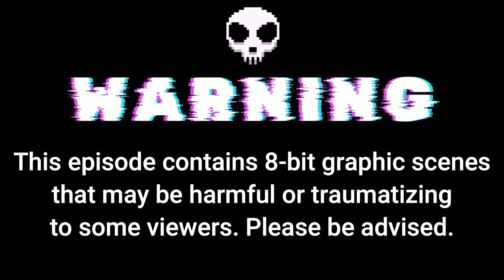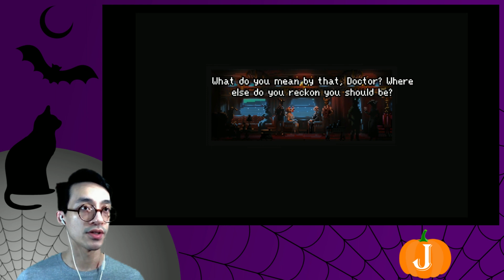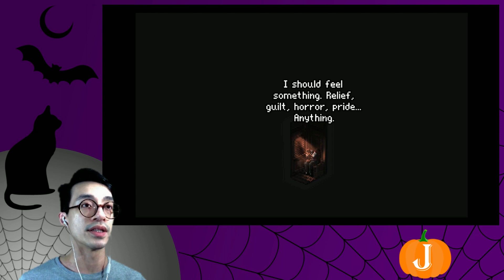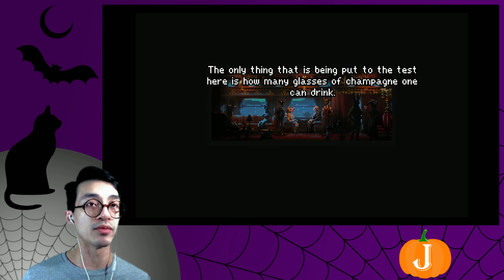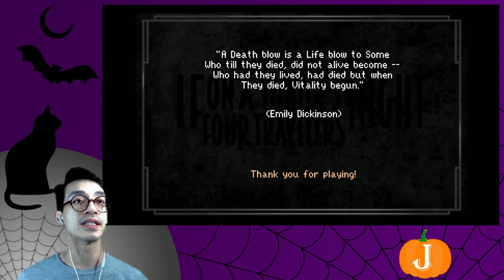Chapter 3: The Nameless Ritual | James and “If On A Winter's Night...” Ep. 3 (Finale)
**Trigger Warning: This episode contains 8-bit graphic scenes of mutilation and gun violence.**

“There is something at work in my soul, which I do not understand.” ~ Mary Shelley, “Frankenstein”

True confession: not until editing did I realize just how harrowing and exasperating the final part of this game was. If you are intrigued enough to see the ending, please proceed with caution. Dr. Jordan Samuels' section is probably the most packed with puzzles (personally some very annoying ones). The concluding narrative hits a strong note, a troubling but necessary truth about the risks of war.

I'm James and I play games. Let's play part 3 (the conclusion) of “If On A Winter's Night, Four Travelers”.